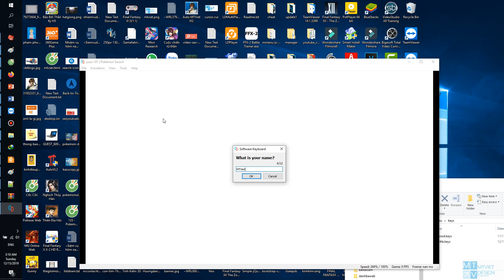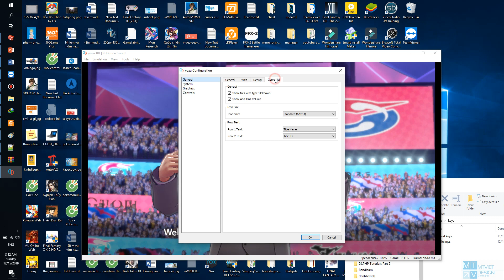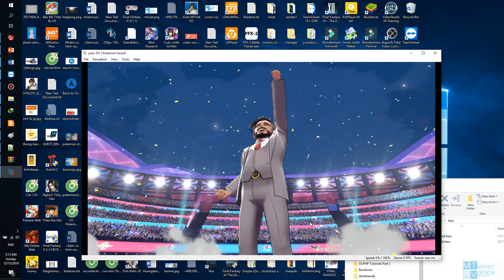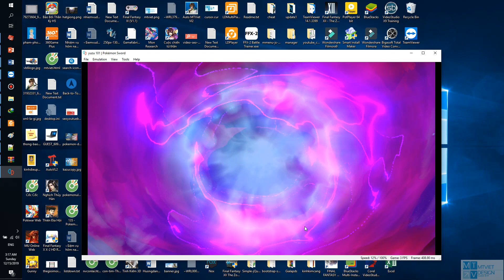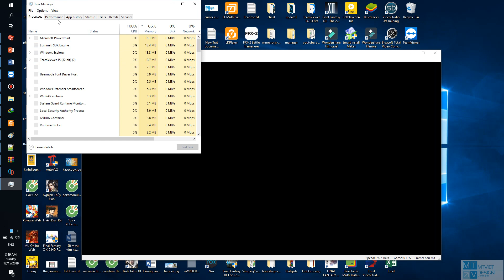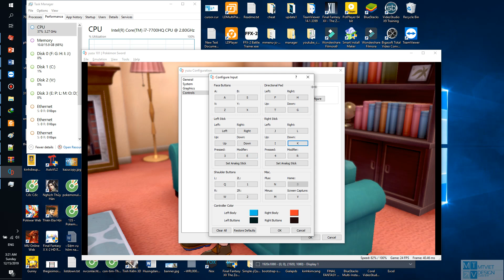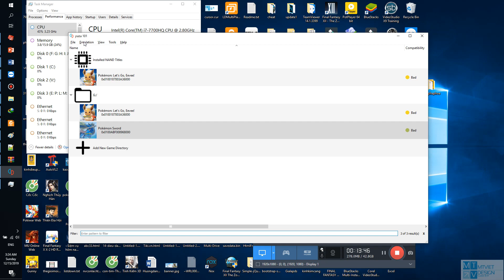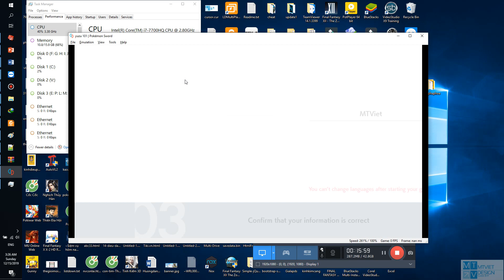Load Game Pokemon Sword And Shield on PC 2019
Với cấu hình laptop Core I7 7xxx HQ ram 16g VGA1050ti 4g , load Game giả lập Yuru giật có vẻ khó có thể chơi được
Load Game Pokemon Sword And Shield in PC 2019
Cần phải máy bàn có cấu hình cao hơn.

IF you want tuts how to install Pokemon Sword and Shield , contack me